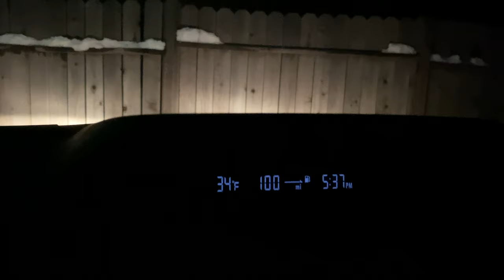Calm before the WEAK storm. Big Bear Snow. Whoopi!!! Get ready. LOL 12/29/2019.